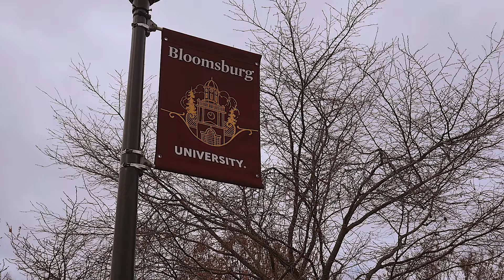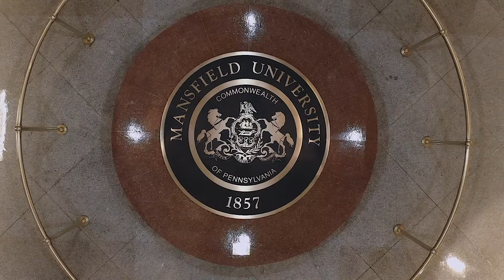The Power of Three - Bloomsburg | Lock Haven | Mansfield